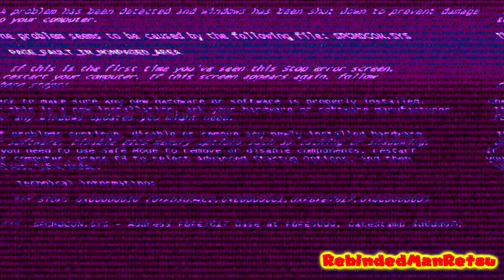Windows XP Crazy Error In NomNomNami2 0 ＤＵＨ